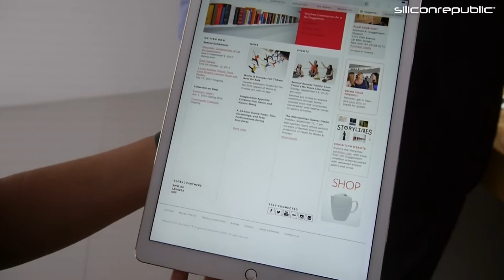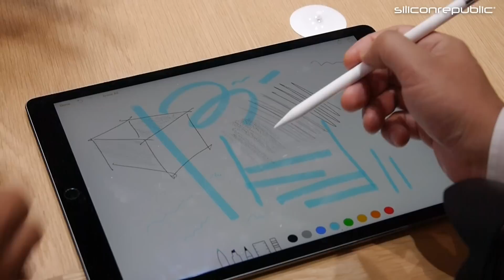First look at Apple’s new 12.9-inch iPad Pro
Apple has unveiled its new iPad Pro, a 12.9-inch tablet computer that will also come with its own attachable keyboard and a stylus called the Apple Pencil.
The tech giant claims it is its most advanced display ever and can present files with up to 5.9m pixels.
Sporting a new AX9 processor, Apple claims it is faster than 90pc of portable computers released to market in the last year.